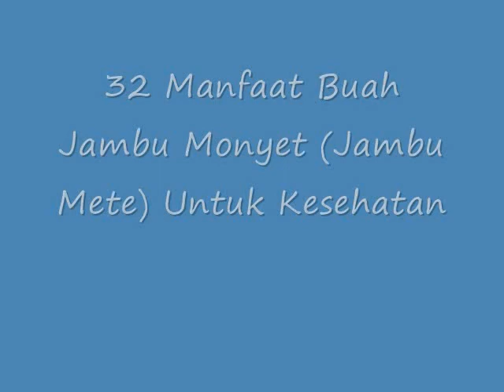MENGEJUTKAN!! Inilah 32 Manfaat Buah Jambu Monyet Jambu Mete Untuk Kesehatan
Manfaat Buah Jambu Monyet Jambu Mete Untuk Kesehatan